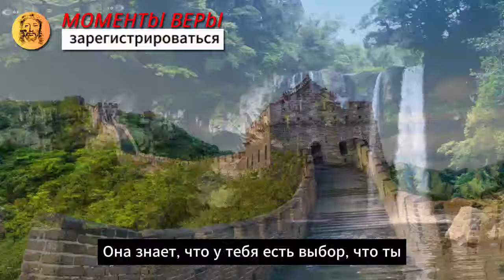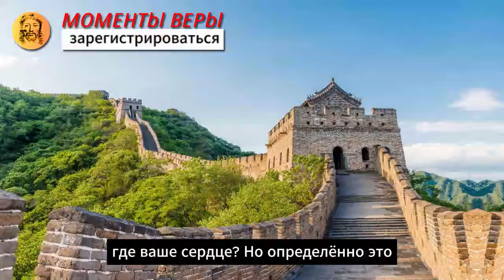ЭТОТ ЧЕЛОВЕК ПОНЯЛ, НА СКОЛЬКО ГЛУБОКО ОН ЗНАЕТ СВОЮ ДУШУ... Это связь, которая трансцендирует вр...